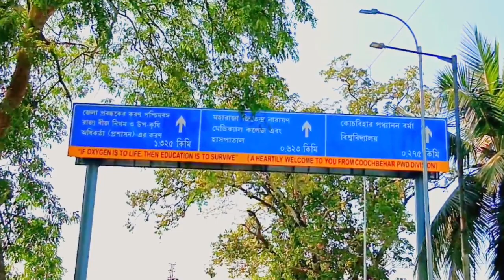COOCHBEHAR MJN MEDICAL COLLEGE CAMPUS TOUR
Coochbehar medical College
Coochbehar medical College campus tour
Medical College campus
Maharaja Jitendra Narayan Medical College and hospital campus tour